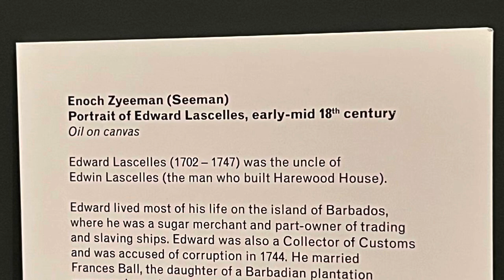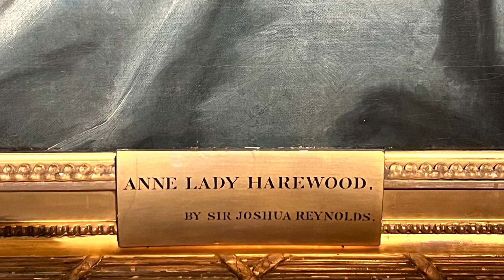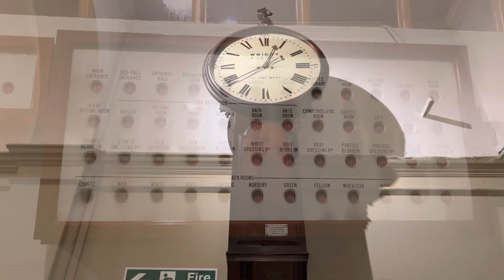Harewood House - Owned by English Aristocrat March 2023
This is Harewood House  one of the mansions of one  of the wealthiest family in England. Its worth visiting. Its located at the county of Yorkshire.